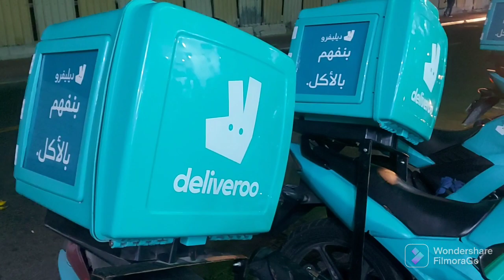DELIVEROO Food delivery RIDER'S IN ACTION INTERVIEW 'Good Salary'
DELIVEROO RIDER'S IN ACTION INTERVIEW 'GOOD SALARY